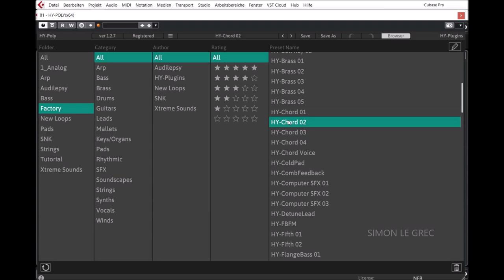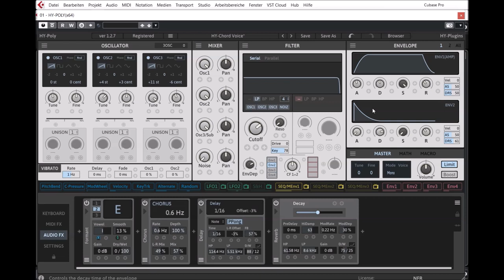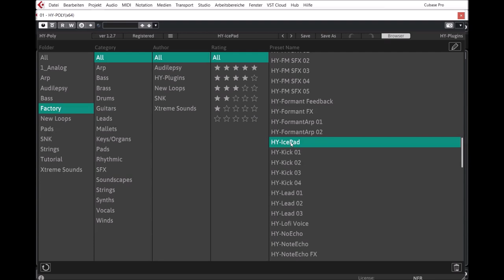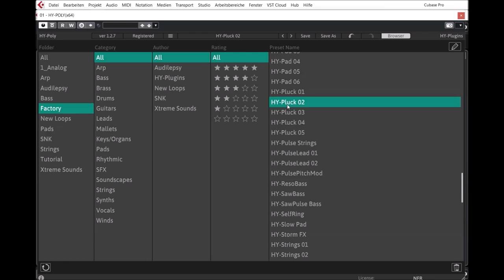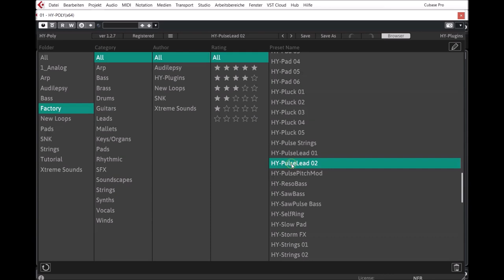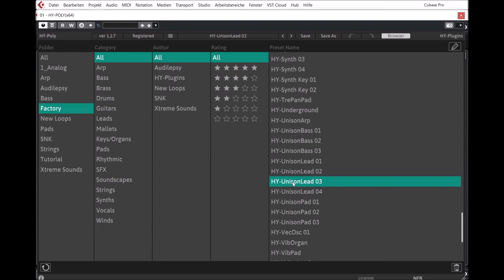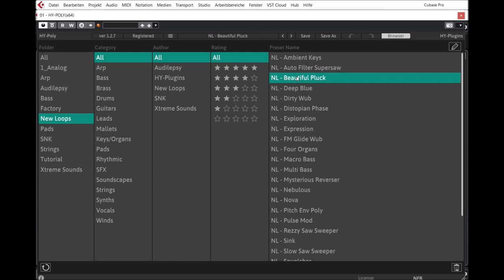HY-Poly v1.2.7 | Presets Preview (No Talking)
It’s a subtractive type poly phonic synthesizer with midi effects and audio effects. And many of synth and audio fx parameters can be modulated.
You can create wide variety of synth sound with those midi/audio fx and modulations.

Features:
* 4 oscillator types
* Dual multi-mode filters
* Drag and drop modulation assignment
* 24 modulation sources
* 9 midi effect units
* 25 audio effect units
* Midi learn
* Preset browser
* Resizable interface

Presets Preview:
00:00 ARP
01:06 Bass
02:00 Brass
02:25 Chord
03:47 Amazing Chord Voc
04:05 F Pad
04:15 D Lead
04:36 FM Bass
04:40 FM Key
05:00 FM Pad
05:23 Formant
05:28 Ice Pad
05:41 Dream Pads
06:32 Plucks
07:04 Pulse LD
07:18 Strings
07:37 Synths
07:48 Synth Key
08:02 Unison BS
08:07 Unison LD
08:24 Unison PD
08:37 NL Ambient Presets